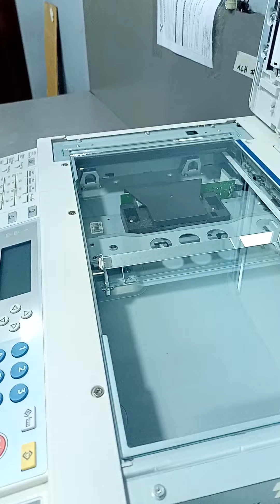Ricoh MP 201 scanner services